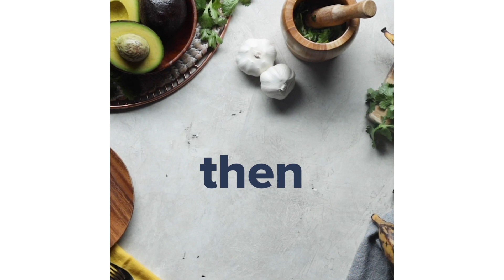Plantain Recipes For Every Day of The Week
Everyday can be plantain day!

Get the ingredients for each recipe delivered to your door:
Jibarito

0:00 Intro
0:07 Jibarito
3:20 Canoas
6:32 Sweet Plantain Funnel Cakes
7:48 Pastelon
10:39 Alcapurrias

Tasty
Tasty

MUSIC